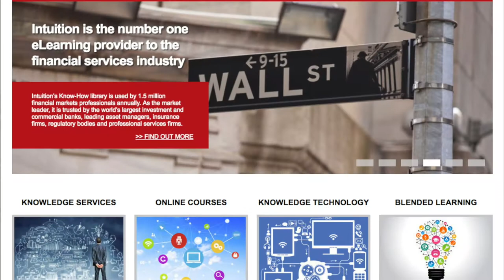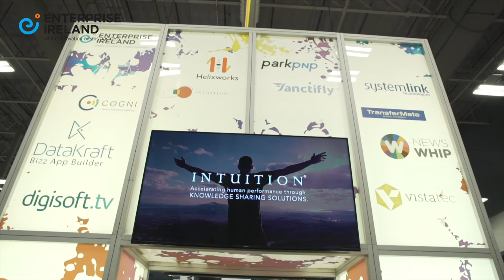Sarah Clarke, Intuition Publishing at SXSW 2017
Sarah Clarke, Managing Director of Intuition Publishing, speaks about the importance of attending events such as SXSW, and the benefits of   her company's partnership with Enterprise Ireland.